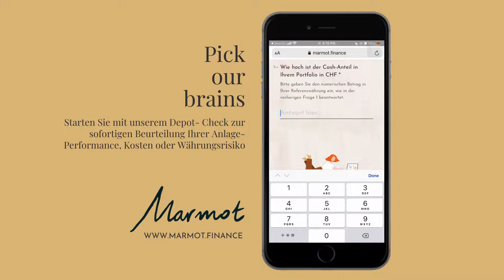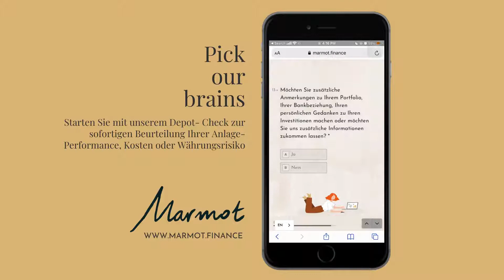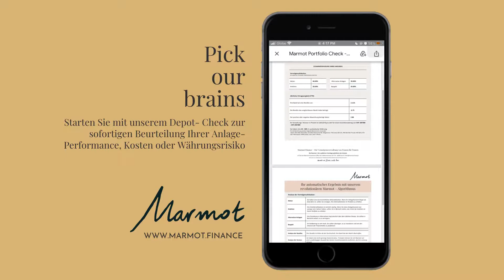Marmot Portfolio Check (German)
Besorgt über die Performance Ihres Portfolios?

Wir haben einen kostenlosen, unterhaltsamen Portfolio-Check für Sie, bei dem Sie überprüfen können, ob Sie auf dem richtigen Weg sind! 💡 Und wenn nicht? Wir helfen Ihnen, Ihre finanziellen Ziele zu erreichen! 🙌

Get tips & insights from investing & finance experts by following our channel!

MARMOT FINANCE – WHERE WOMEN INVEST
Marmot is on a mission to close the gender money gap. Grow your money nuggets - and change the world. Our digital investing platform uses gender-specific salary curves and longevity data to provide personalized recommendations and forecasts for your goals. If you’re looking for hassle-free and mission-aligned investing, visit us @